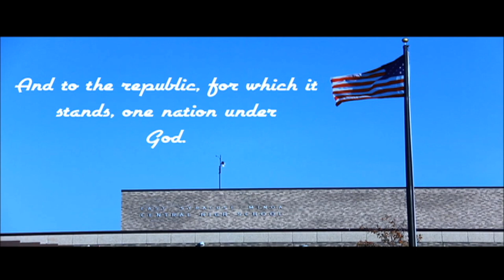Morning Show 3/25